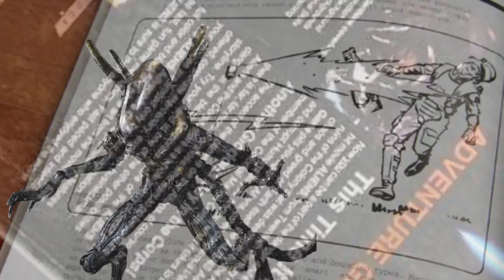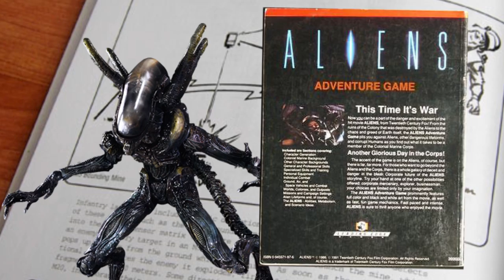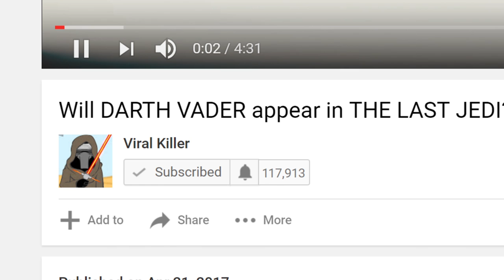Why do the ALIENS in COVENANT grow so FAST?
Warning, alien covenant spoilers up ahead…

In this video we will discuss how the neomorphs and protomorphs in Alien covenant were, apparently, able to grow so fast, possibly faster than any previous movie.
We witness this insane growth in several scenes. The first is the backburster scene. A baby neomorph is born and instantly proceeds to attack Karine, while getting larger and larger…
The second scene is outside in the field, where we witness a neomorph burst from the victims mouth. This newborn neomorph proceeds to run away. Moments later, an almost adult sized neomorph attacks the crew. Now I’m guessing this is the first neomorph which just escaped from the exploding dropship, moments earlier. And the second smaller neomorph which attackes a few moments later, was the one which exited from the mouth.